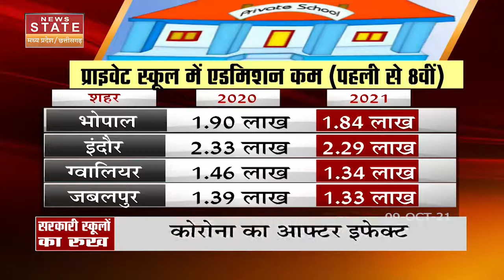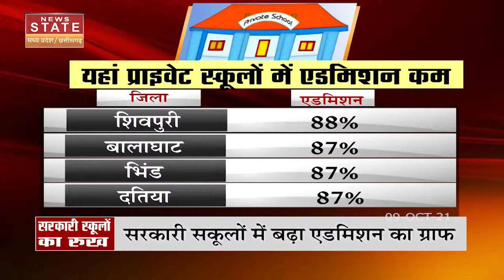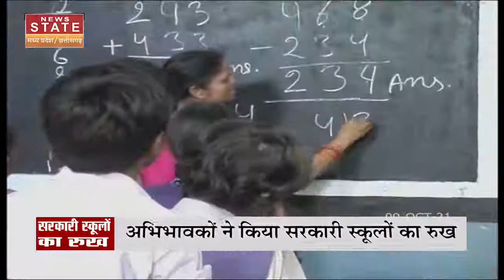कोरोना का आफ्टर इफेक्ट , सरकारी स्कूलों में बढ़ी एडमिशन की संख्या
News State Apps डाउनलोड करें:
Download Android and iOS Apps for more updates: